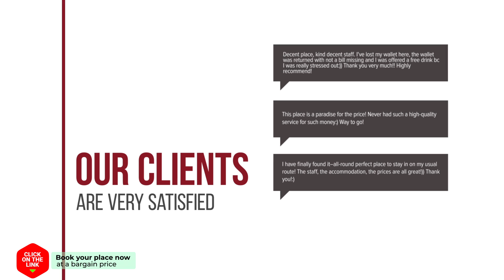Enastron hotel review | Hotels in Kalavrita | Greek Hotels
Enastron hotel video review. Hotels in Kalavrita, greek 3 stars hotels.